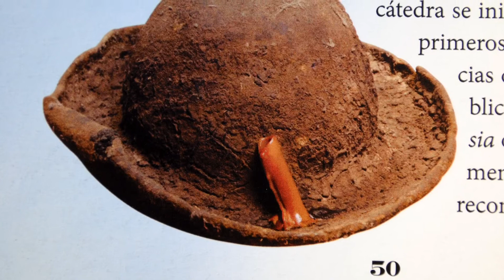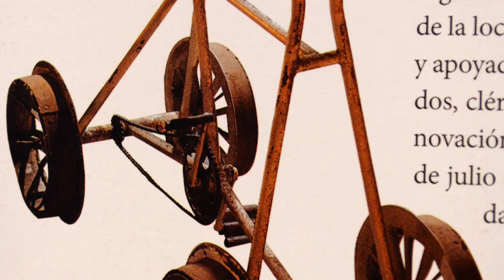Tepehuanes minas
description